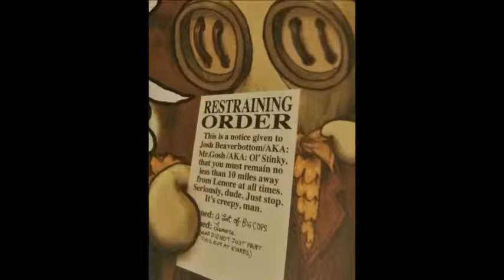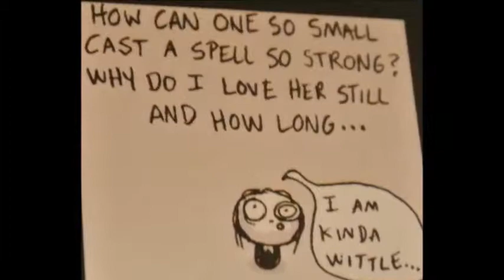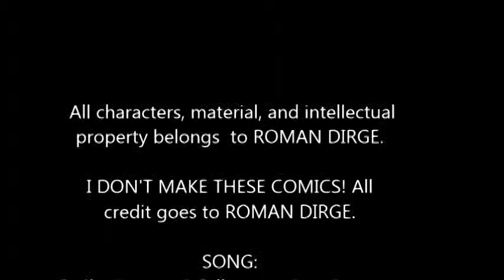Lenore and Mr. Gosh (Roman Dirge) Video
"He loved with a love that was more than love."